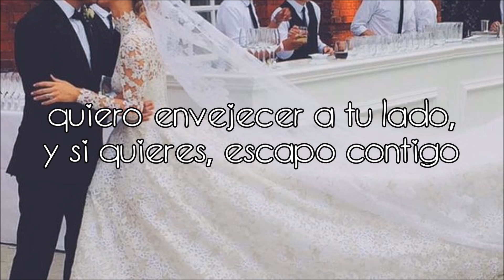ESPAÑOL - Dance Moms Baile Grupal - Always a Bridesmaid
Canción: I Do.

Cantante: Ellen Once Again.